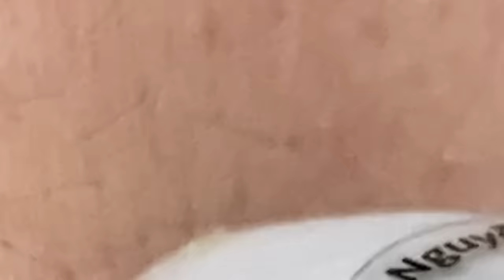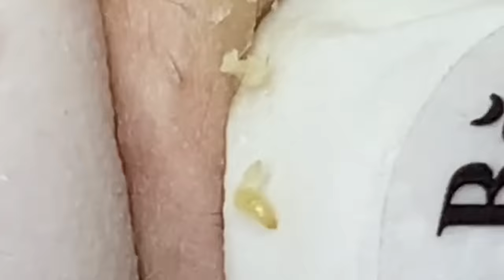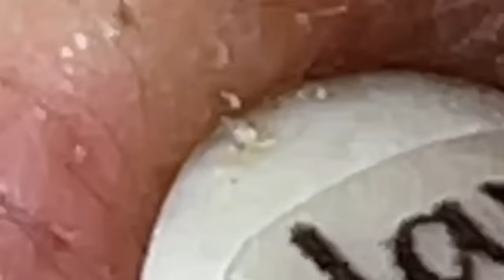احنا نحب ما نمتلكه الحياة الجميلة